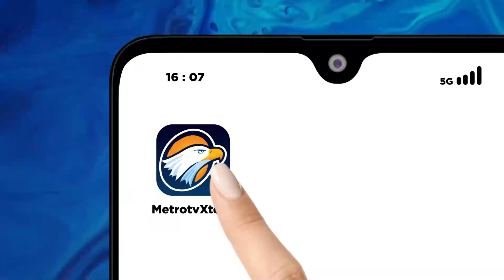Identifikasi Penyebab Banjir Bandang Longsor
MetroTV,

kepala BNPB Suharyanto mengatakan, BNPB akan menurunkan Badan Geologi guna mengetahui penyebab banjir bandang dan longsor di Humbahas, Sumatera Utara.